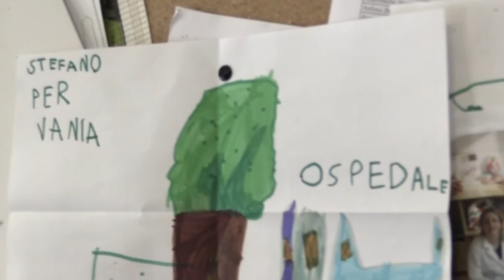What's inside... ospedale Sacco